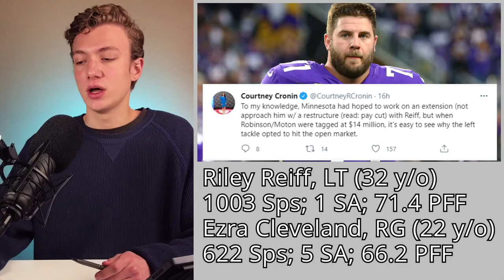Vikings Release Veteran LT Riley Reiff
On this segment of episode 89 we cover the Minnesota Vikings and the decision to cut Riley Reiff opening up lots of cap space for the team. Ezra Cleveland likely to start the 2021 season at Left Tackle. Kick-off your mornings with Morning Kickoff!

▼ FIND THE SHOW ON OTHER PLATFORMS ▼